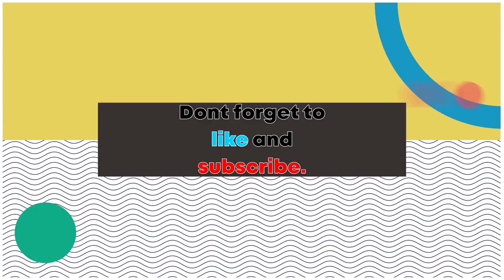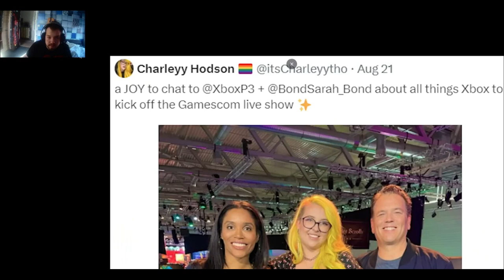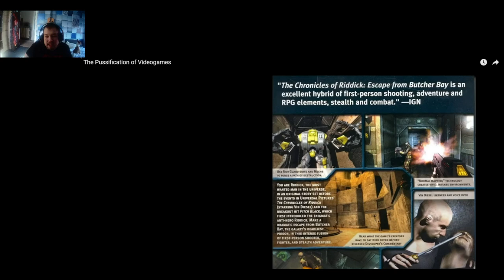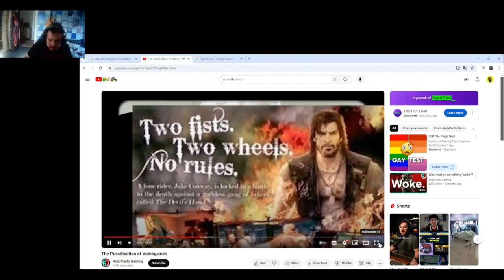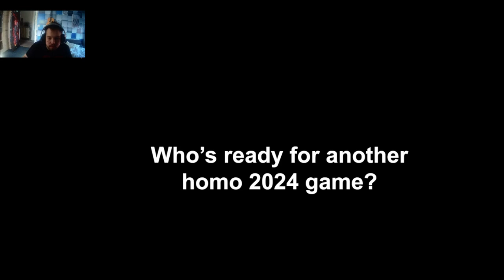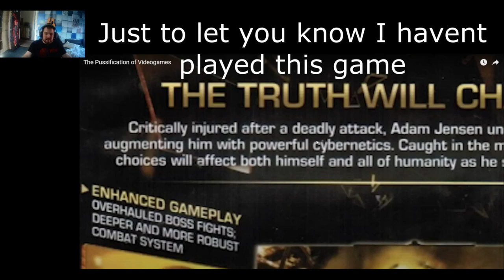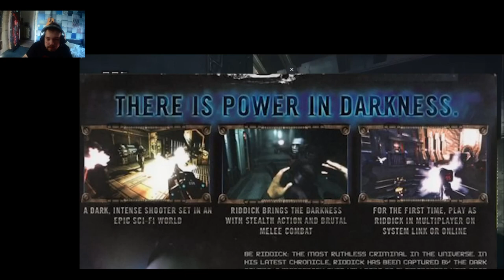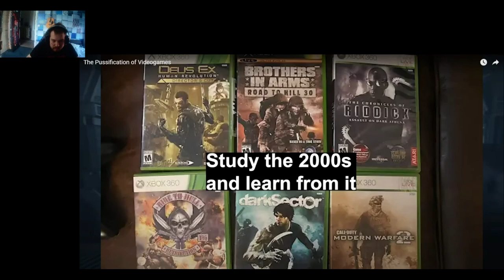Reacting to the Pussification of video games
Hello today we are going to react to the video called Pussification of video games, which I believe they are not and the term Woke game for me doesnt exist.